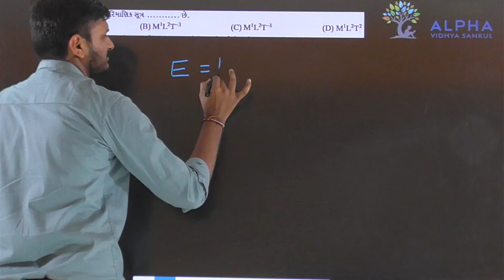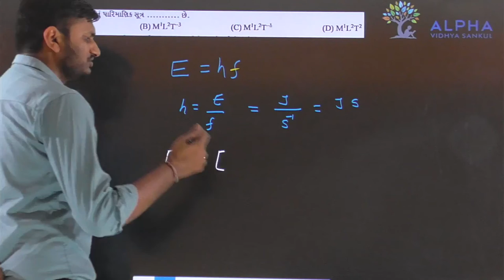Paper 2 | Section A | Que 40 | Physics | Std. 12 | Alpha Vidhya Sankul | in Gujarati by Rohit Sir